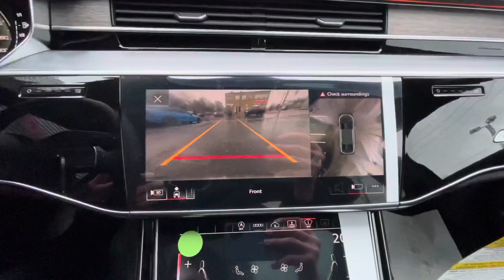2021 Audi A8 L | Stock#P1210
One Owner. No Accidents. Mythos Black with Black Interior. Has other factory options installed such as: Executive Package (Audi Head-Up Display, Massage Front Seats, Ambient Light Package Plus, 22-Way Front Comfort Seats, ALU Touch Sensitive Button Upgrade, Premium Air Package with Ionizer and Fragrance) $3,250.00, Driver Assistance Package (Intersection Assistant, Traffic Jam Assist, Turn Assist, Audi Active Cruise Assist, Emergency Assist, Traffic Sign Recognition, Predictive Efficiency Assist) $2,400.00, Audi Phonebox with Signal Boost and Qi Wireless Charging $350.00, Black Alcantara Headliner $1,700.00, 20” Multi-V Spoke Wheels $1,400.00, Eucalyptus Natural Grey Brown Inlays

Standard equipment includes: LED Taillamps with Dynamic Turn Signals, LED Headlights, Comfort Adaptive Air Suspension, Soft Door Close, Audi Smartphone Interface, 360 Camera, In-Direct TPMS, Progressiv Steering, Comfort Rear Headrest, Four Wheel Steering, 48V Mild Hybrid System, Rain Sensor, Heated 4-Spoke Steering Wheel with Paddle Shift, Electric Adjustable Tilt/Telescope Steering Column, Heated Auto-Dimming and Power Folding Side Mirrors, Heated Front Surfaces, Front and Rear Heated Seats, Audi Virtual Cockpit Plus, Panoramic Sunroof with Black-Out Sunshade, Power Rear and Side Door Sun Screens, Anti-Theft Alarm with Interior and Tilt Sensor, Power Trunk Lid, Advanced Key, Auto-Dimming Rear-View Mirror, Heated Insulated Windshield, Space Saving Spare Wheel, Comfort Front Armrest, Front Seat Ventilation, Leather Gear Shifter, 4-Zone Climate Control, HomeLink, Rear Vanity Mirrors, Acoustic Dual-Pane Glass, Rear Seat Load Through, Power Adjustable Front Seat Belt Height, Cruise Control, First Aid Kit, Audi Pre-Sense City, Audi Side Assist with Rear Cross Traffic Alert, Audi Exit Assist, Front and Rear Parking Sensors, Audi Lane Departure Warning, Audi Connect Navigation Infotainment Services, Audi Connect Security and Assistance, Audi MMI Navigation with Touch Response, Adaptive Windscreen Wipers, Bang & Olufsen Premium 3D Sound System and much more!.